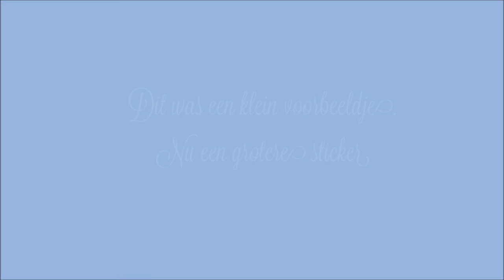DIY Hoe maak ik een meerdere kleuren sticker met de silhouette studio software